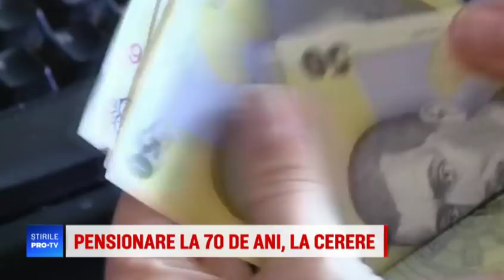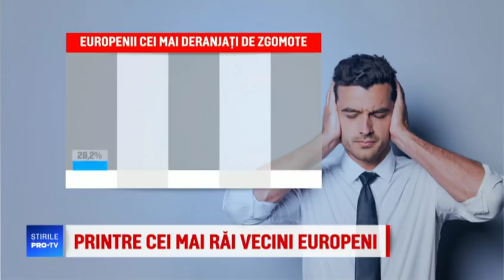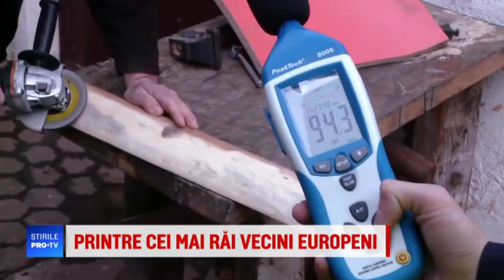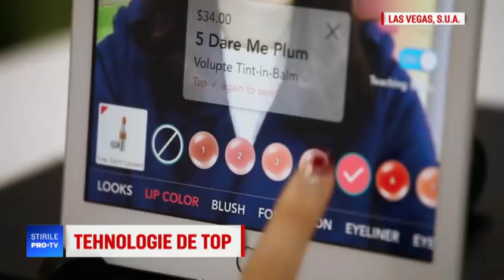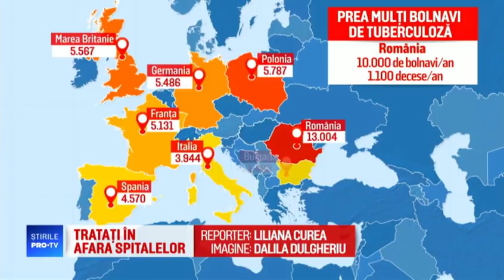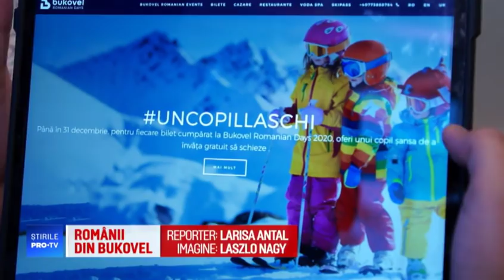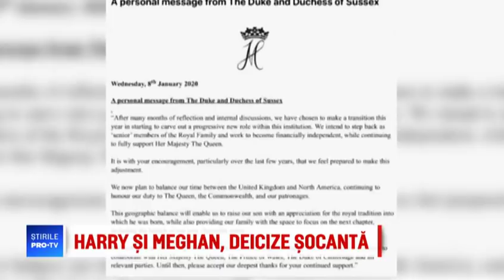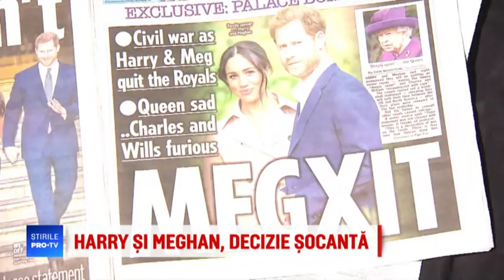Știrile PRO TV - 9 ianuarie 2020